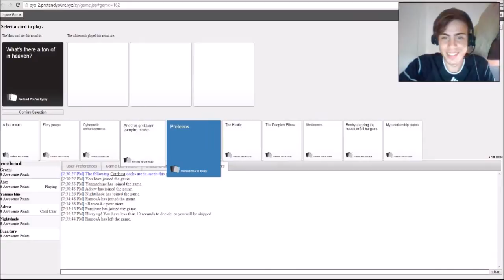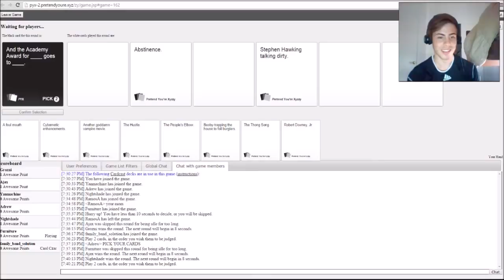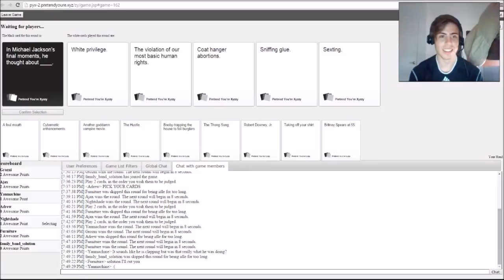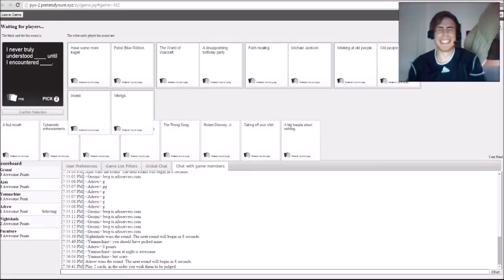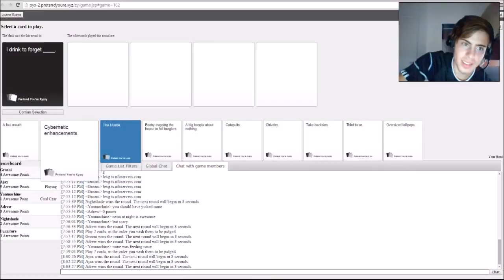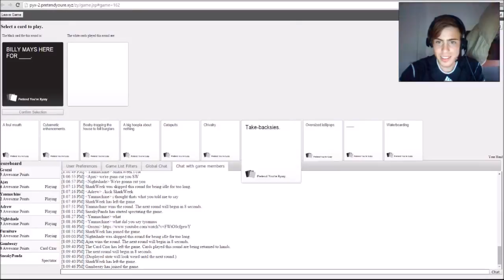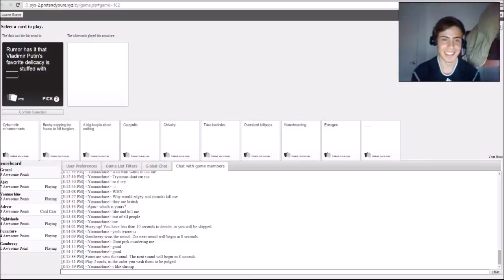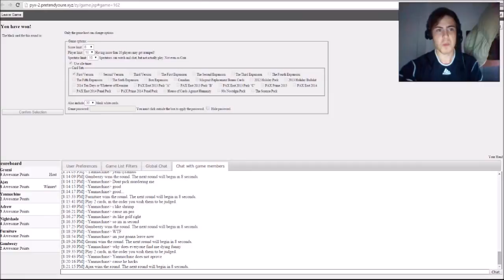Cards Against Humanities with GTDS and Friends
find these other great channels that belong to the people we were playing with.